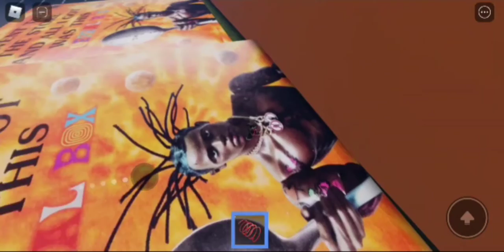PLAYING SCOTT PLOOP ON ROBLOX+Voice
This was epic, remember to check out Coolguygamer777 as he created this wonderful game.